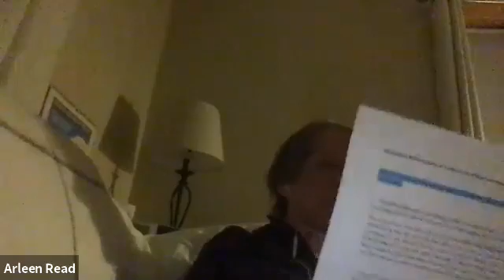Shutesbury Board of Health 4/29/21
Meeting of the Shutesbury Board of Health 4/29/21